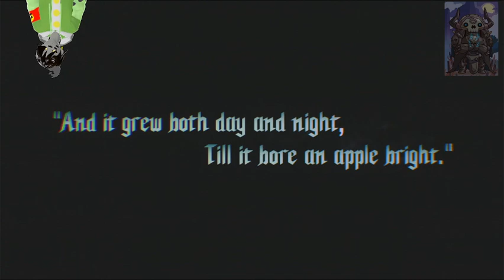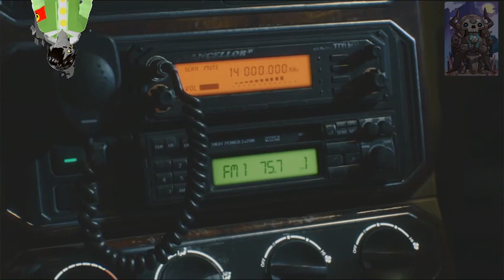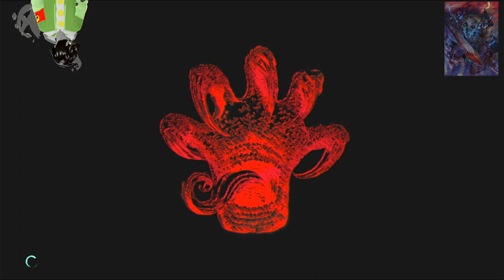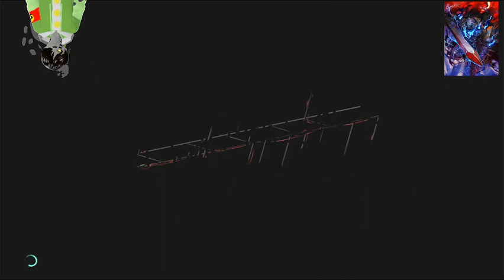Never played DMC, but I do have a migraine!